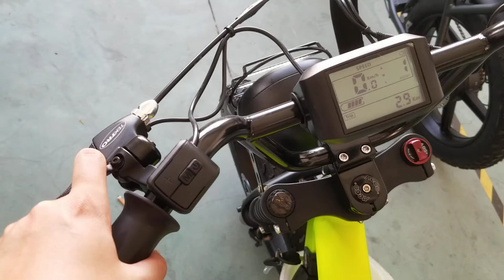Like this bell on the brake lever !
So much better than a independent small bell. Saving space of the handle bar and keeping safe!